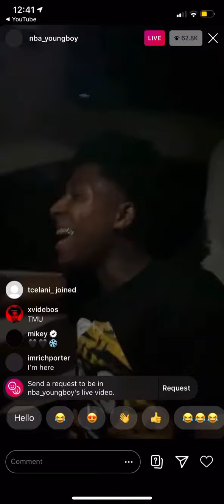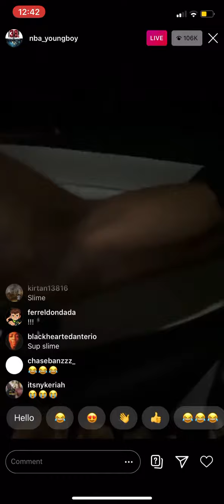NBA YOUNGBOY LIVE ON INSTAGRAM LIVE WHIPPING ON THE HIGHWAY AND LEAKING MUSIC